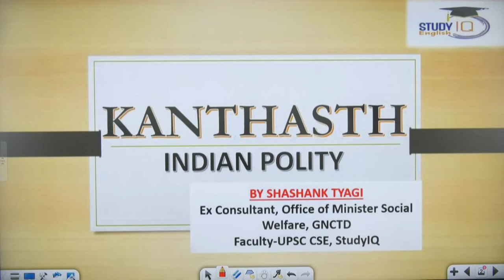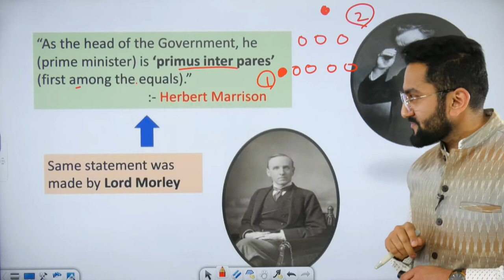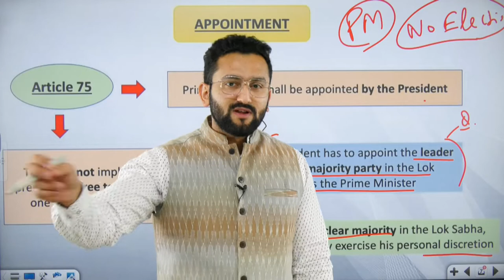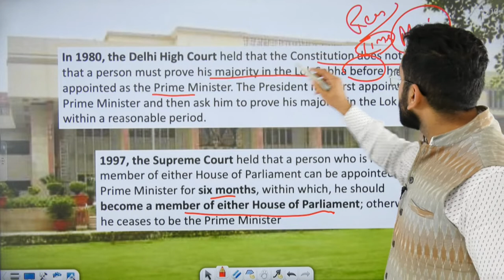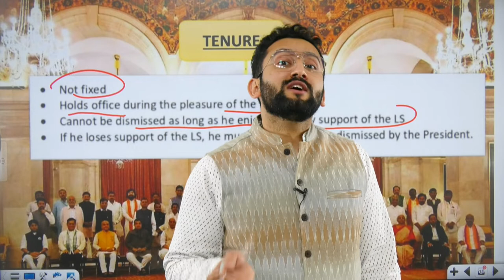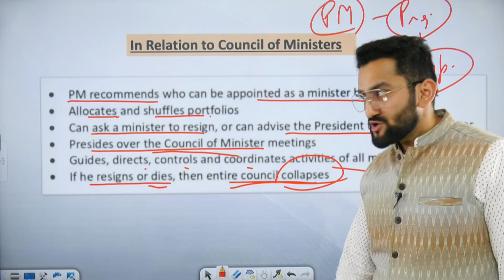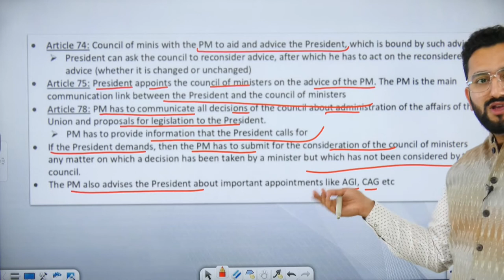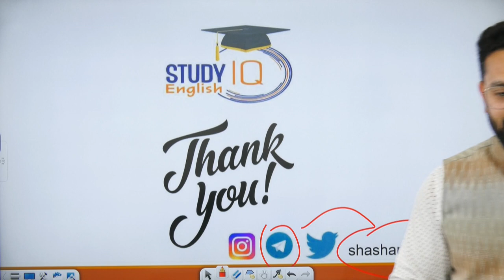Indian Polity by M Laxmikanth - Prime Minister | Polity for UPSC Prelims